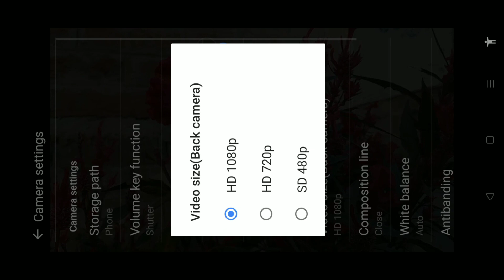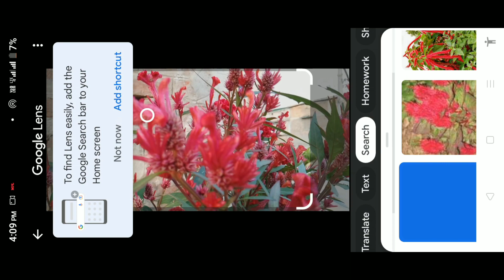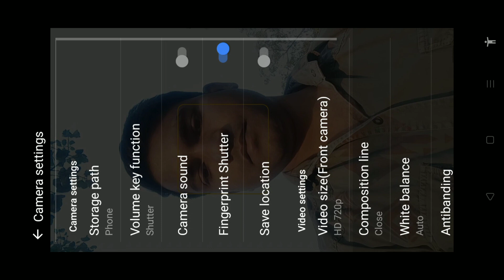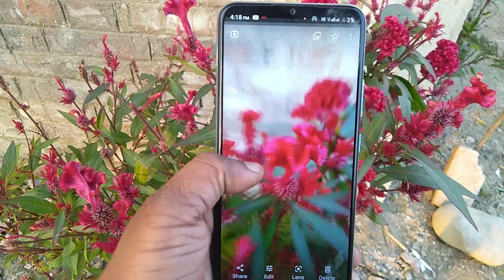Realme C25Y Camera Test 📸 | Details Camera Review | 50MP Main 8MP Selfie | Rs.11999/- | Hindi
Hey guys! Is video me humne realme c25y ka camera review kiya hai jo details me realme c25y ka camera test kiya hai.